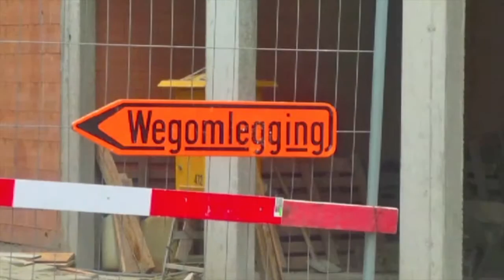Antwerpen ,Hafen und Altstadt.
Antwerpen in Belgien.